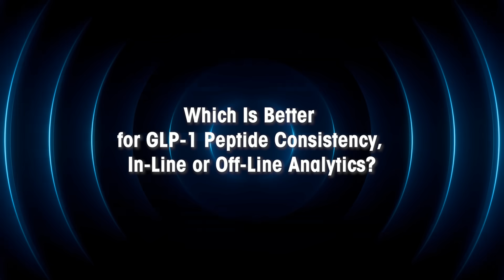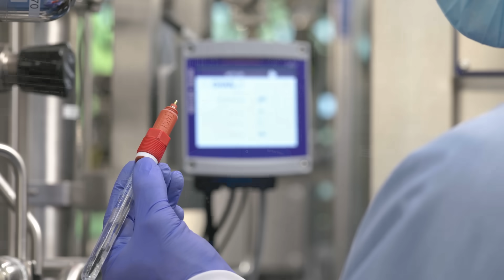In-Line Versus Off-Line Analytics for GLP-1 Peptide Consistency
Discover how in-line process analytics are revolutionizing the manufacturing of GLP-1 peptides used in diabetes and obesity therapies. This video explores the critical role of real-time monitoring in ensuring product consistency, quality, and yield during large-scale synthesis, and touches on issues surrounding off-line analytics.

We look into the advantages of integrating sensors directly on the manufacturing line, where providing continuous measurement of key parameters such as pH, is crucial to product concentration and purity. See how these technologies align with FDA process analytical technology (PAT) initiatives and quality-by-design frameworks, enabling earlier deviation detection, tighter control, and improved reproducibility of GLP-1 peptide production.

0:00 Introduction to GLP-1 Peptide Manufacturing
0:31 Challenges of Traditional Off-Line Analytics
0:40 Impact of Off-Line Testing on Batch Consistency and Yield
0:58 Benefits of In-Line Process Analytics and Real-Time Monitoring
1:17 Alignment with FDA PAT Initiatives and Quality-by-Design Frameworks